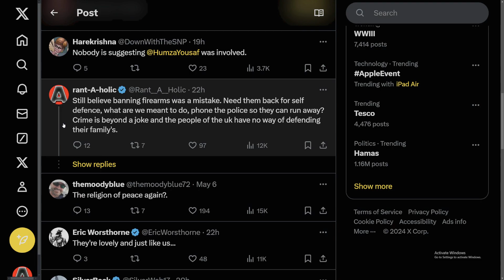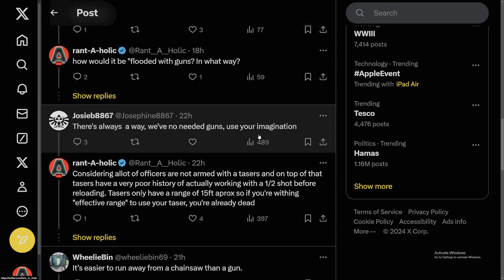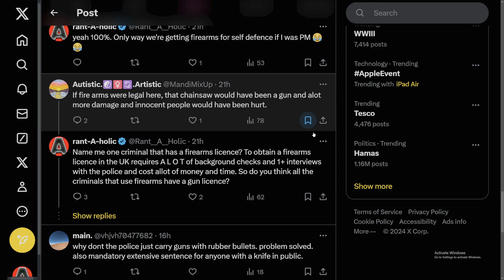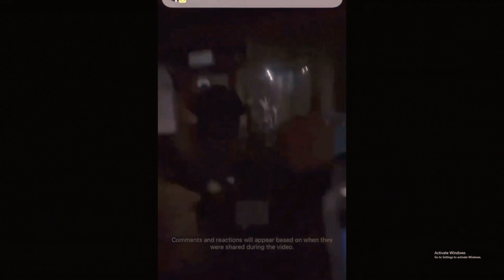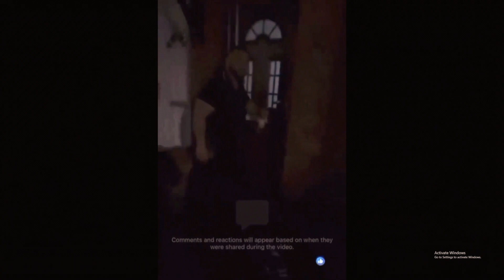illegal immigrant LIVE STREAMS UK house SHOOTING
in less than one week we've had the london sword attack , the paisley chainsaw attack in scotland and now we have a british shooting being live streamed on facebook after a man shoots into a house living room window with a handgun after failing the break into the property by kicking the front door down .

Again we've just had the London sword attack that saw 2 injured , 2 police officers injured and 1 14 year old boy who passed away and today with the Paisley chainsaw attack in Scotland with a illegal immigrant chasing police down the street with a chainsaw .

when will the people of the UK wake up and realise that we are defenceless ? we need to start arming ourselves as the uk government has deliberately left us unarmed .